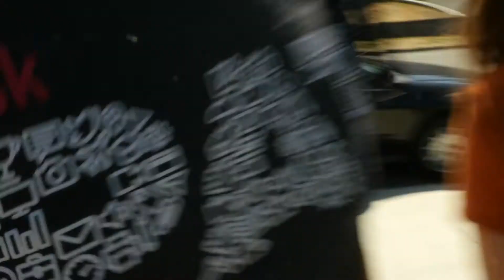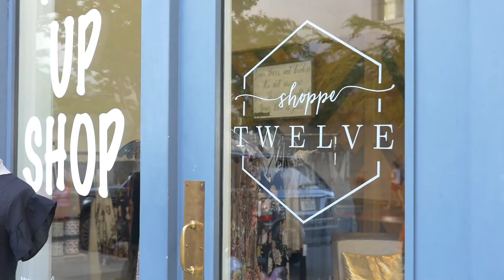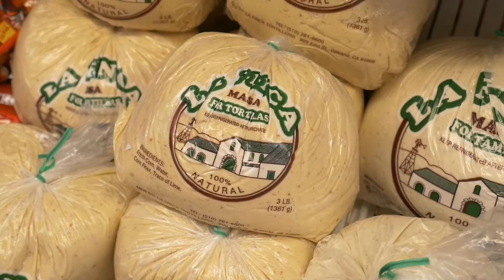Buying an ADORABLE summer dress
Today we made watermelon slushees, searches for a piñata, and bought Tashina and adorable dress for summer!